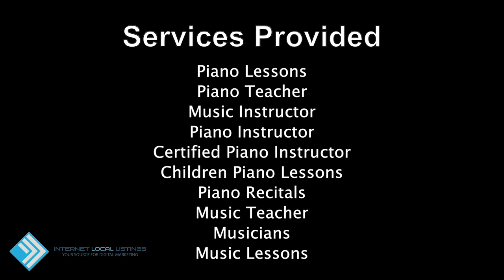Kathryn Winter Piano Lessons For School Aged Children